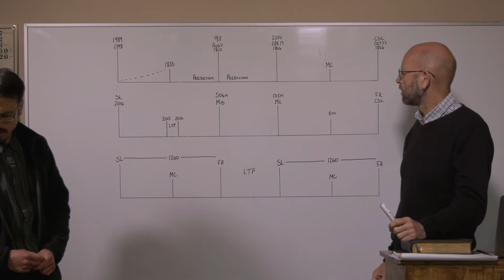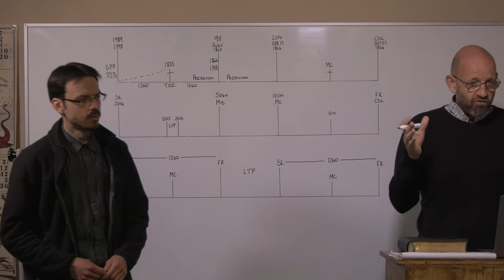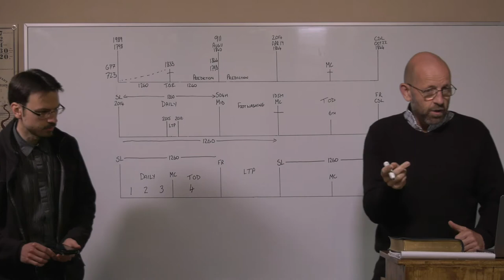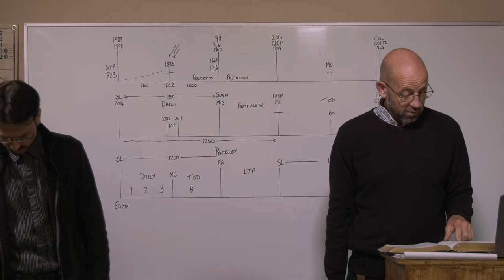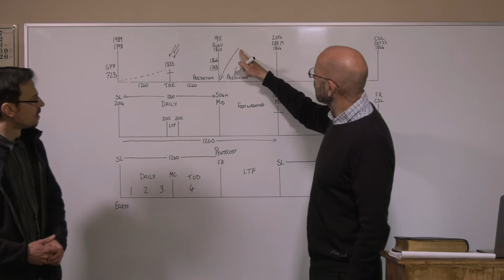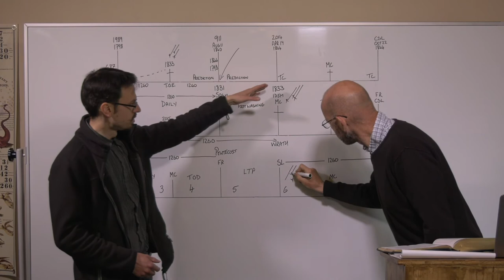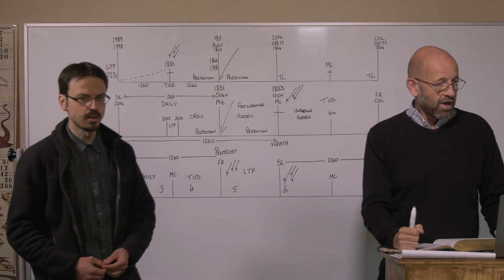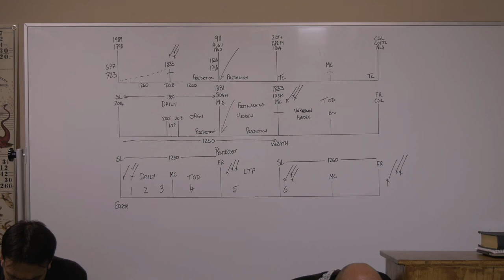29/05/2020 - Taking away the Daily/Das Tägliche weggenommen